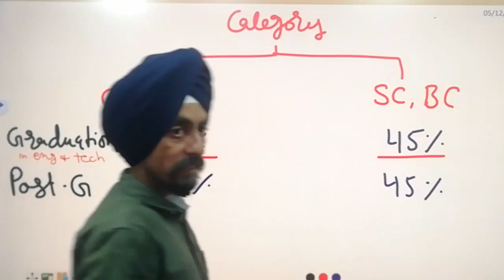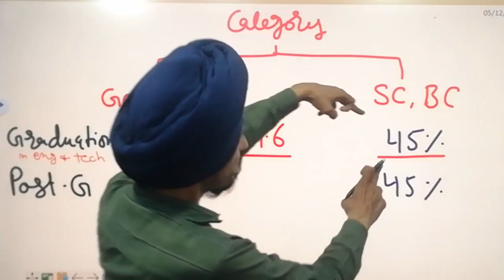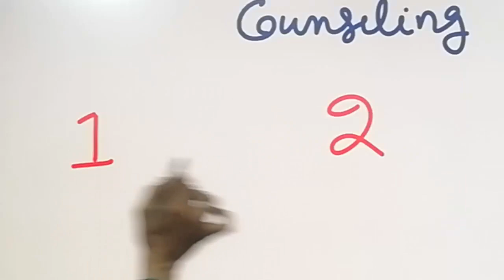Eligibility to appear in Entrance Test l Dr Tirath Singh l learn to Actualize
Punjab B Ed Admission 2022-23#
Punjab B.Ed. Admission process started,
Entrance Test to be held or not
Punjab Resevation policy 2022